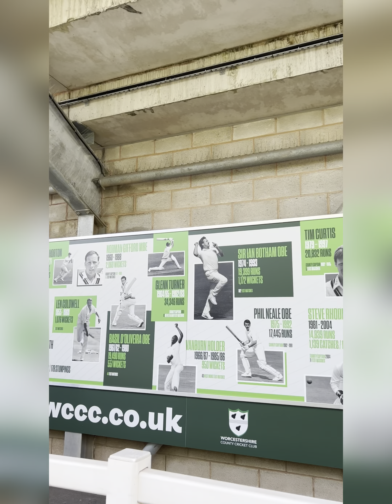Pujara in England 🏴󠁧󠁢󠁥󠁮󠁧󠁿 In Worcester playing county cricket